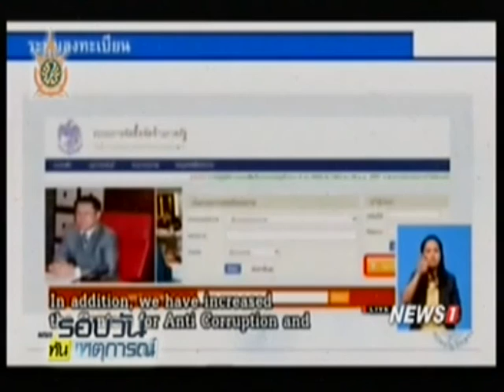นายกฯ ลุยแก้ กม.ผ่ากับดักประเทศ ปัดแทรกแซงตุลาการ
2015/06/11 นายกฯ ลุยแก้ กม.ผ่ากับดักประเทศ ปัดแทรกแซงตุลาการ